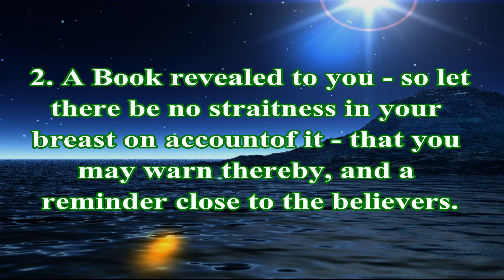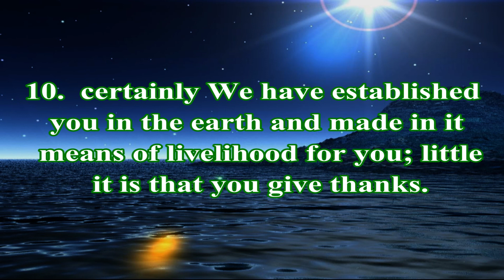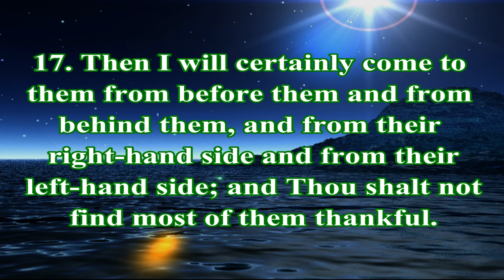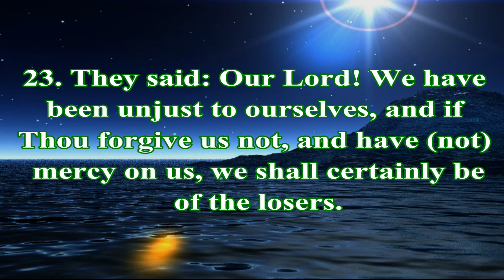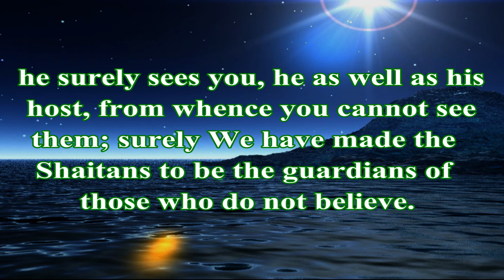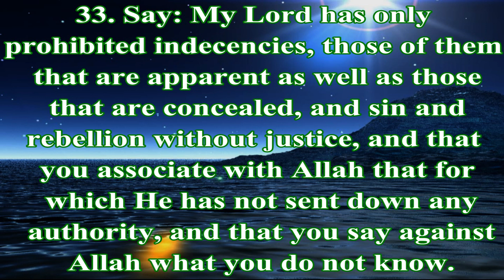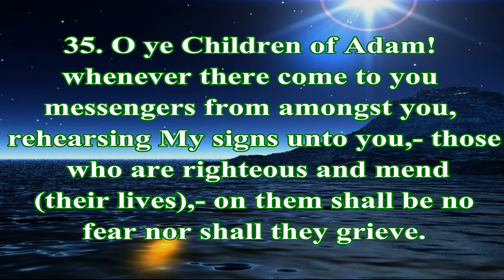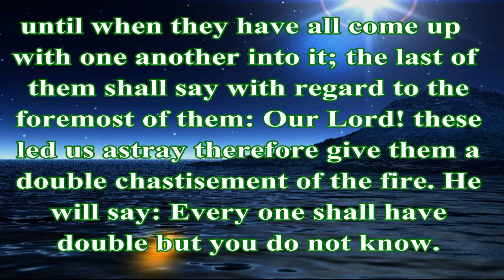Surah 7: Al-A'raf (The Heights): Verses 1-38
This Surah was revealed in Mecca.

This is 1st video, out of 7 of Surat Al-A'araf, with the excellent recitation of Sheikh Mohamed Al-Mohysani.

To download Tafseer Ibn Katheer, please right click below and click on "Save Target/Link As...":